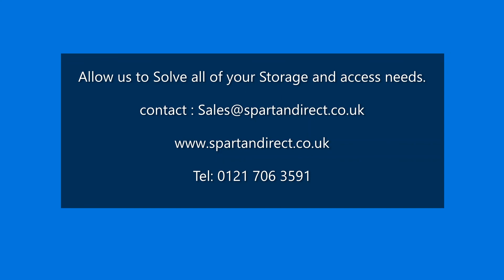Mezzanine Install video 2020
Spartan Direct can provide cost-effective solutions to space management, enabling you to optimise all the space available to you within your premises.

Mezzanine Floors are one option that helps you make better use of your existing space by creating additional floor levels. They are a very quick and cost-effective way to create new space without the expense and inconvenience of relocation and can be installed in virtually any environment and location including warehouses, offices, retail units, manufacturing plants and distribution centres.

Mezzanine Floors can be anything from a small single storey through to large multi-tiers installations and at Spartan Direct, we offer various storage and office solutions using shelving and partitioning systems to maximise the areas above and below the floor.

Spartan Direct offers a full service from design and quotation through to project management, installation and full Building Regulations Approval.

FIRE RATING
Depending on the size and use of the floor, Fire Rating may be required. Spartan Direct will offer advice, in consultation with our Approved Building Regulations Inspectors, on specific requirements and provide quotations associated with this, ensuring that you are safe in the knowledge that your floor is fully compliant and the personnel are protected.